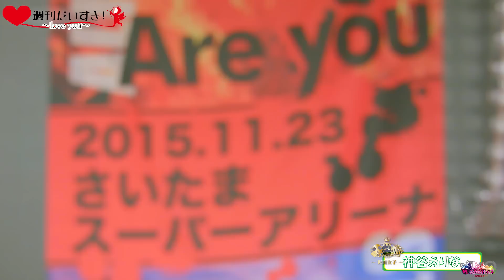純血672話『週刊だいすき！☆18』